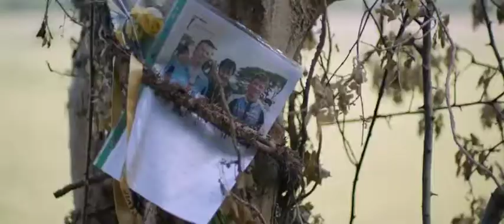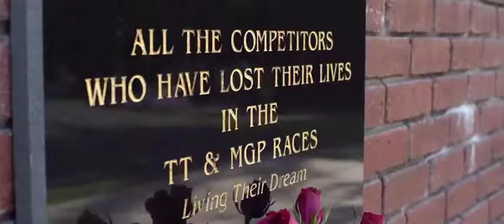Living and .....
TT